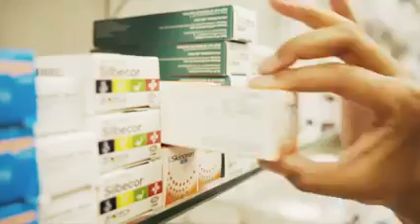Pharmacy at Lady, Lady Pohamba Private Hospital, Windhoek